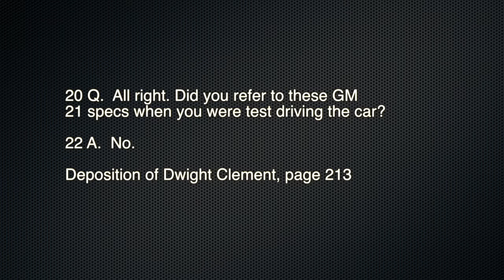Custom Modeling of a Steering System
Fox Animated Engineering:  Our professional engineers ARE the animators.